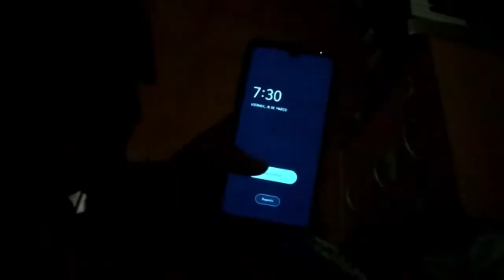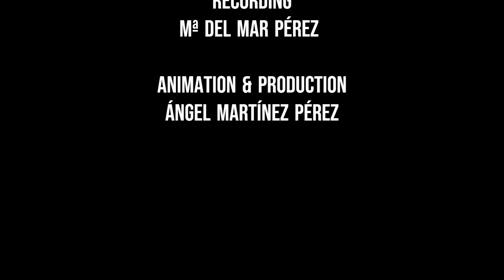THE SHADOW OF MY NIGHTMARE (1BACH - 10SMF 2022)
Cortometraje presentado a concurso en la categoría "Cortometrajes en Lengua Inglesa" en el 10º Short Movies Festival del IES Diego de Siloé – Albacete